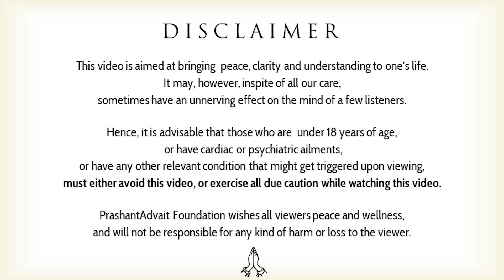What is not external? || Acharya Prashant, with youth (2013)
Video Information: Samvaad Session, 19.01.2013, Delhi, India

Context:

How to remain unaffected by external loss?
How not to be affected by external situations?
What is not external?